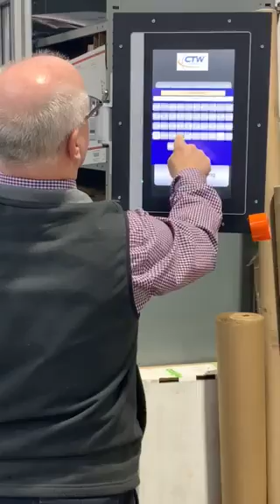CTW first fully automated shock dyno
End of Line Testing: This video shows the general operation of our first fully automated shock / damper dyno for End of the Line testing. This machine will end up in Thailand. It has the flexibility to test multiple different dampers and interchangeable grippers for different types. Full CE protection, bar code reader and database creation with PVP Validation for Pass/Fail testing.

CTW Automation builds custom shock dynos (the RD series), spring raters (SR17) and electric linear actuators (the LA Series). It is also fully able to support and service any Roehrig engineering shock dyno and EMA.